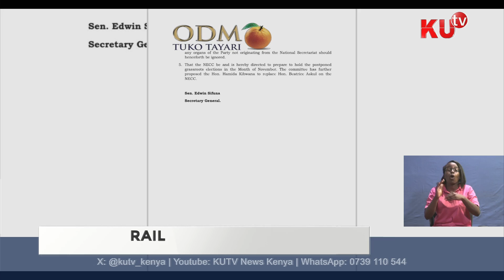Kisumu governor Anyang Nyongo to handle party affairs in Raila's absence